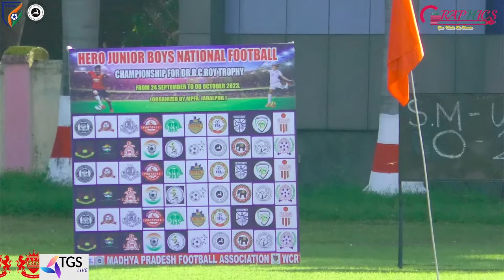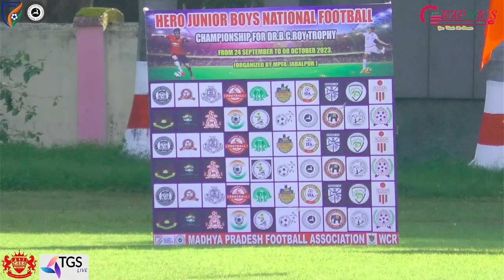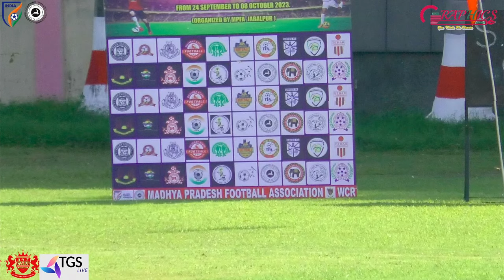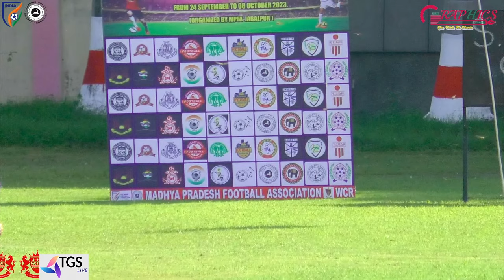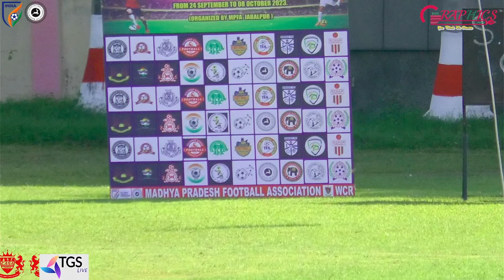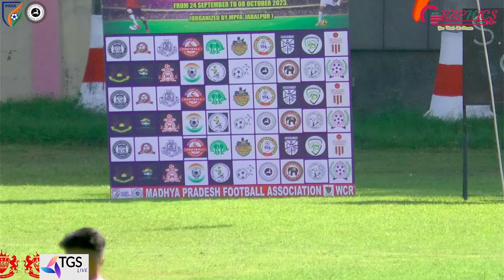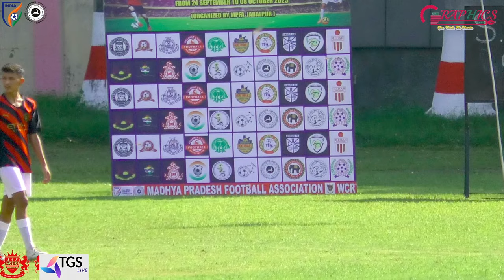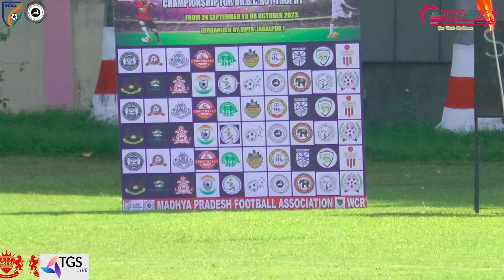DAY 2 - 1st Match AIFF Junior Boys National Football Championship DR.B.C.ROY TROPHY - MPFA JABALPUR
AIFF Hero Junior Boys National Football Championship - MPFA JABALPUR